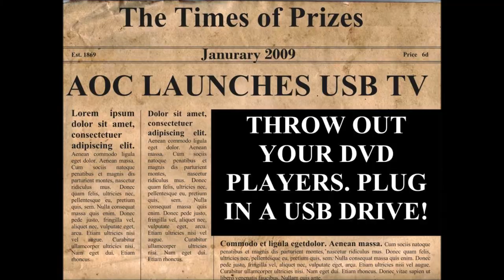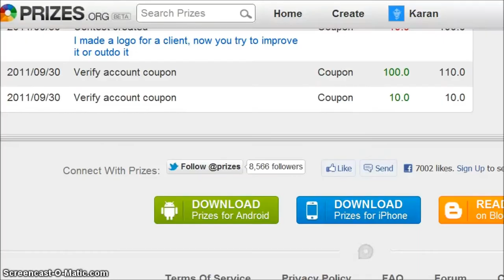Prizes.org Intro Video - "Son Rise"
Prizes.org is probably the biggest crowdsourcing site in the world. Crowdsourcing means getting your ideas, designs and other communication tasks performed by 1000s of talented individuals the world over and then choosing the best among them and paying just that one person. Funny as it may be, this IS a true story, believe it or not. And prizes.org is important because everyday it helps 100s of people discover the treasure they hold in their minds and 1000s of other discover than advertising agencies are simply too overrated, and that their work can be performed by talented individuals at a fraction of the cost.